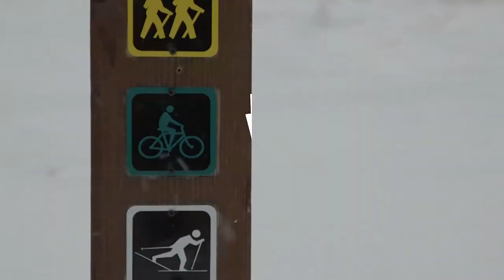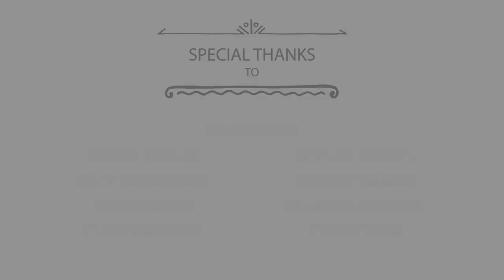Colorado Stories -- Fat Bikes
I was a founding partner in a video production company a few years back and we began working on stories featuring local people and the cool things they do in Colorado. This is one of those stories.

Locations include bike shops and outdoor locations in Breckenridge and Colorado Springs, Colorado. 80902, 80903, 80904, 80905, 80424

Jeremy (see below) is still making Colorado Stories.

*This video was created as a joint production between Jeremy Jacob and Erik Stenbakken. Today they operate as independent businesses working individually and cooperatively. Jeremy Jacob is Clear Summit Productions, and Erik Stenbakken is Stenbakken Media.